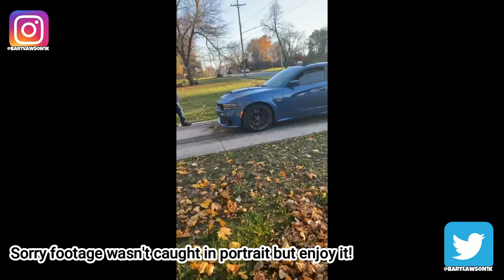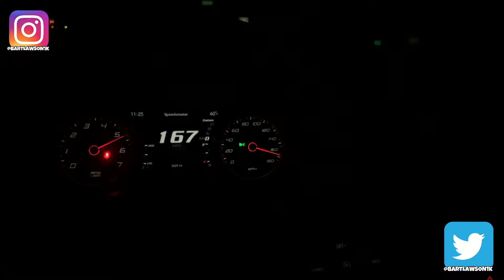I Just Got Monetized!! Celebrating With A Top Speed Pull & Massive Burnout 2020 Widebody Scat Pack!